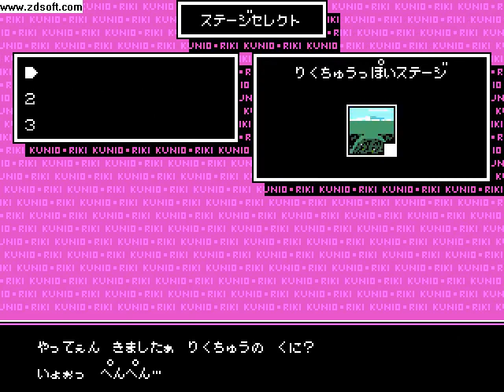Nekketsu Kakutou Densetsu:Tournament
this is another battle royal a tournament of 4 teams including my team paradox I hope you like the video